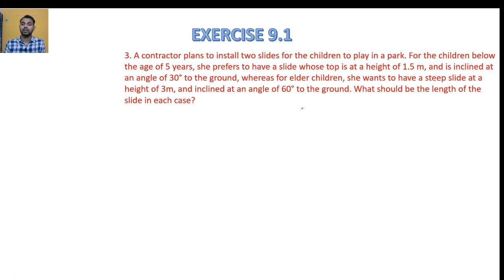NCERT Mathematics class 10 Exe -9.1 Q 1 and 2